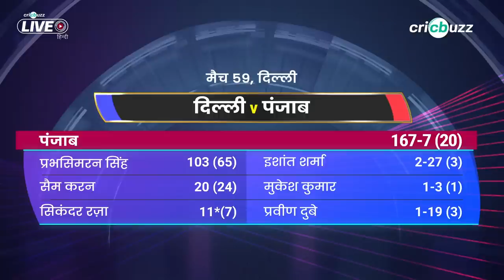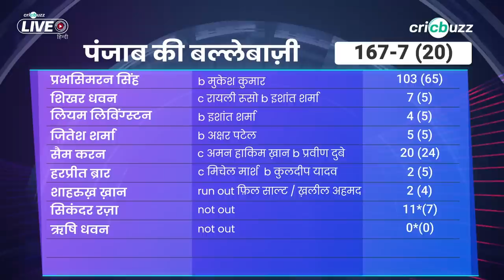Prabhsimran ने दिखाई समझदारी, पिच पर जमे और फिर किया आक्रमण: Virender Sehwag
Prabhsimran Singh की 65 गेंदों पर 103 रनों शानदार पारी के चलते PBKS ने दिया 167 का सम्मानजनक लक्ष्य। Virender Sehwag और Rohan Gavaskar ने की उनकी पारी की प्रशंसा, देखिए Cricbuzz Live हिन्दी पर